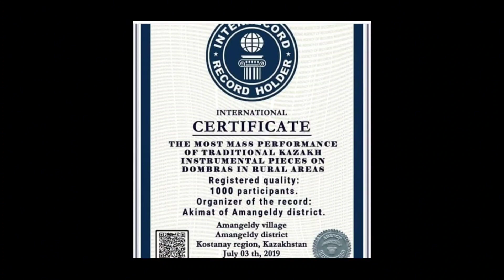Ұлттық домбыра күні, 2024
Ұлттық домбыра күні болып бекітілгеннен бері қоғамды ұлттық мәдениет пен бірегейлікті сақтау мен қайта жаңғырту идеясының төңірегінде түрлі бастамалар жүзеге асып келеді. Биыл да бұл күннің маңызы арта түспек.
Аманкелді ауданы төрт мың жылдай тарихы бар домбыраның қоңыр үні жайында сыр шертетін бейнебаян түсіріп, ел назарына ұсынды.